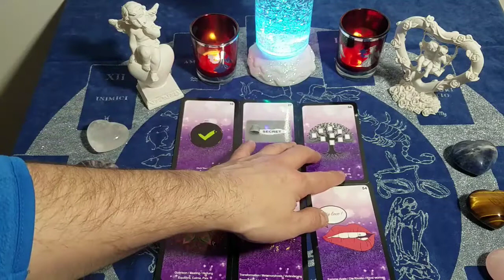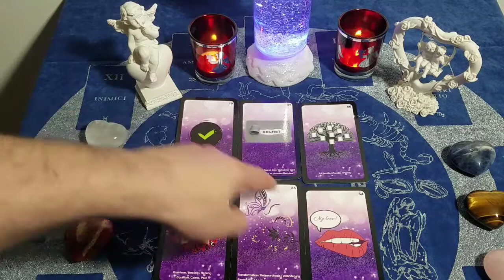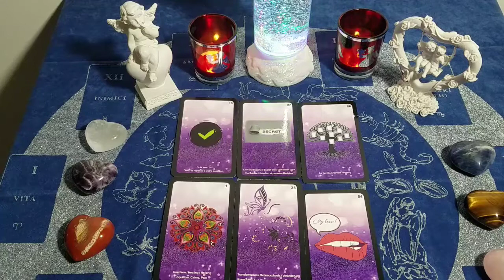💖♌ LION DU 1er AU 7 MARS 21 ♌💖 Domaine sentimental.